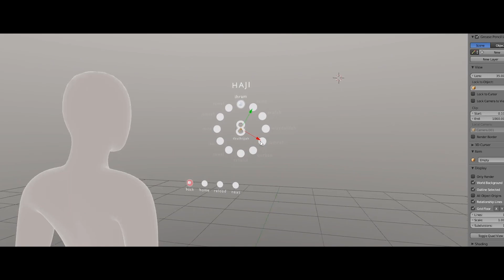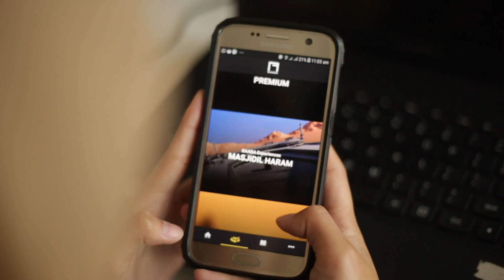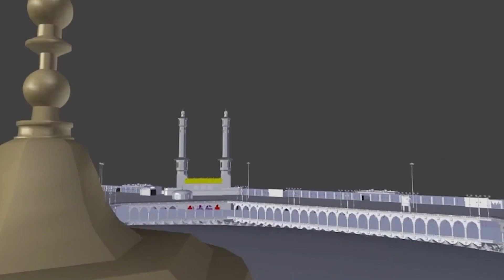KAABA FOR LAUNCHGOOD